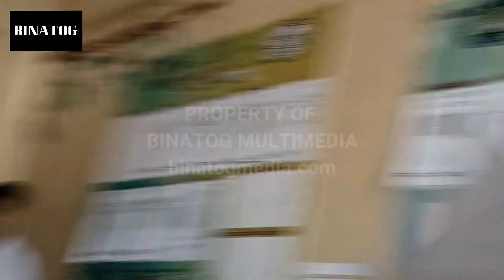hulog sa binatog-wag nang magnanakaw